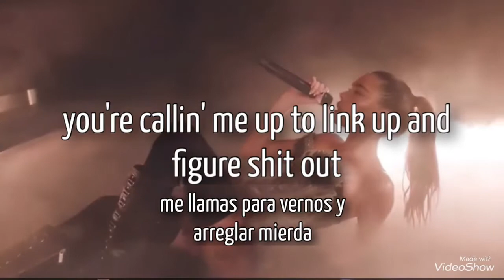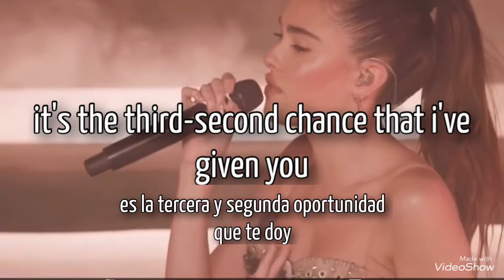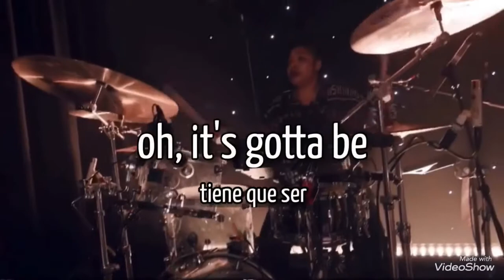madison beer - emotional bruises - 🔴 LIVE PERFORMANCE lyrics letra español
madison beer live life support concert
emotional bruises live español letra lyrics sub live